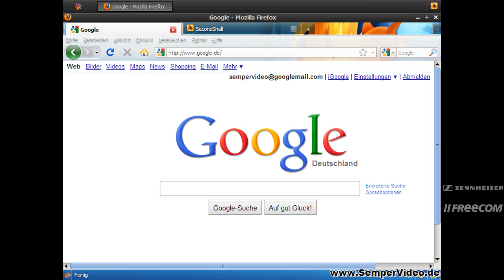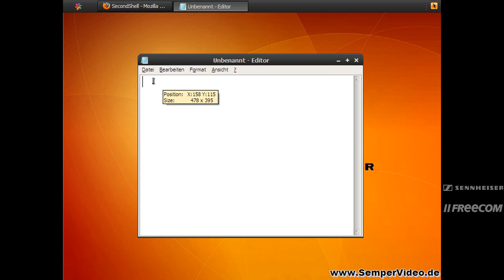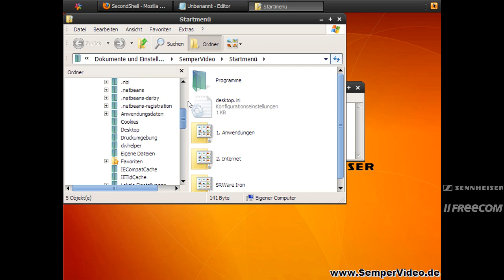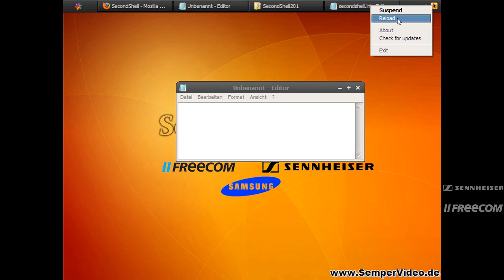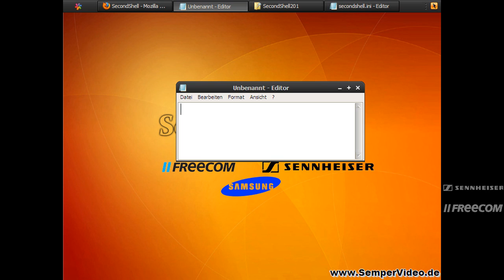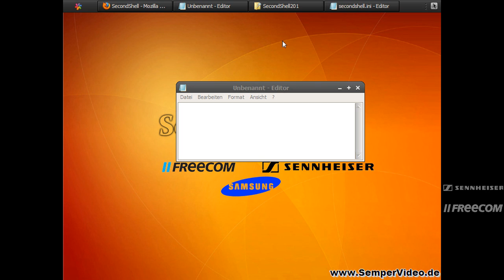Windows Explorer erweitern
In diesem VideoTutorial wird gezeigt, wie Sie mittels eines kleinen kostenlosen Tools die Steuerungsmöglichkeiten fremder Anwendungen in Windows erheblich erweitern können.